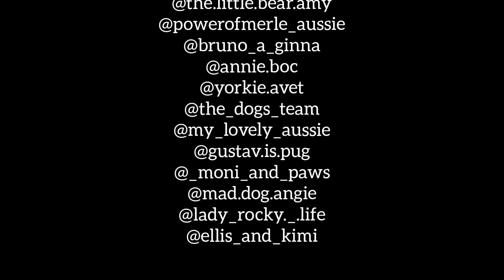Kolik se nás spojilo, aby vzniklo tohle video? |L&R life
Ahoj všem,
Dnešní video je celý dog mep, který jsme organizovali něco přes měsíc. Ale! Konečně ho máme celý! Jsem strašně ráda, kolik se vás zapojilo, opravdu moc děkuji! ❤️
Instagramy účinkujících:
Hudba: Drive by, Train
~L&R life~